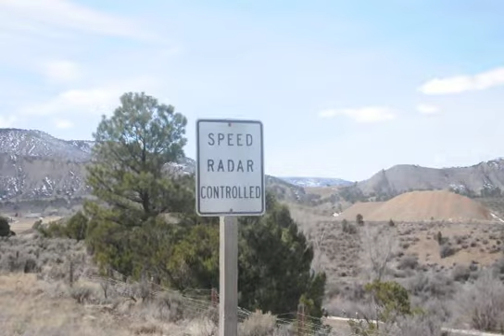Cheap Lawyers Speeding tickets.avi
Find a cheap lawyer to fight speeding tickets you ill be surprised that many times radar and the operator can be defensable.